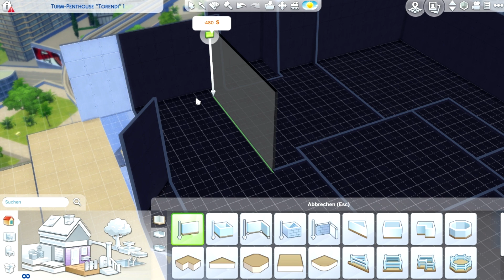Das Penthouse: Die Sims 4 | #01 [GERMAN/Deutsch][Let's Build]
Die Sims 4 Jahreszeiten mit Professor Gamer [Deutsch/German]

In die Sims 4 geht es darum seine eigene, kleine Familie zu erstellen und ganz groß raus zu kommen. Als Koch, Star oder doch als kleine Familie, wo das wohl ganz im Sinne der kleinsten steht!
Was wird mit unseren Sims am Ende passieren?

(Dieses Lets Play enthält alle Erweiterungen, Gameplaypacks und Accessoire Packs.)